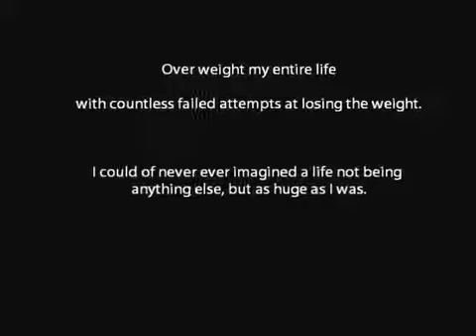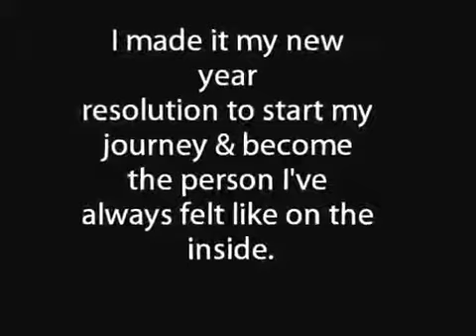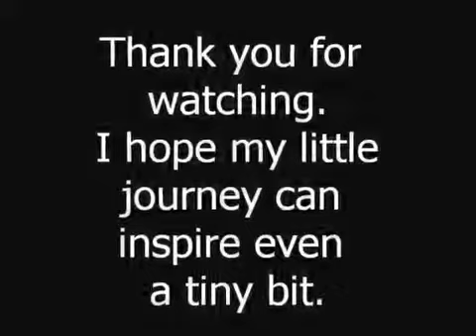130 Pound Weight Loss Transformation Before and After Pictures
see here